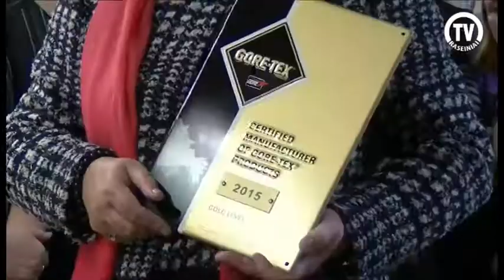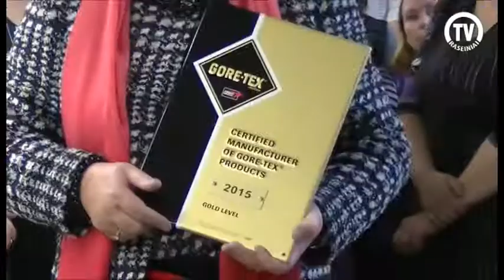AB „Šatrija“ sulaukė išskirtinio amerikiečių įvertinimo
Internetinė Raseinių televizija